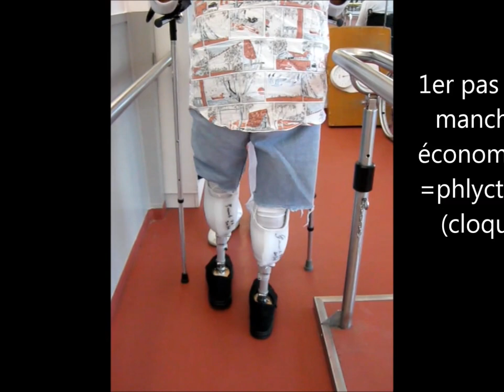video.quadri amputé en février 2012.prothéses et début(1 an déja )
vidéo. adaptation pour un quadri amputé a ses prothèses. prothèses tibial  bilatéral et mains myoélectrique bilatéral Otto bock, pieds